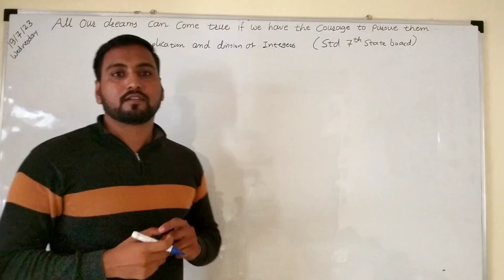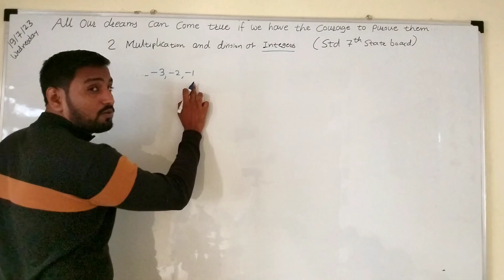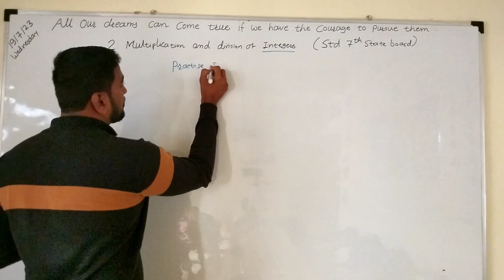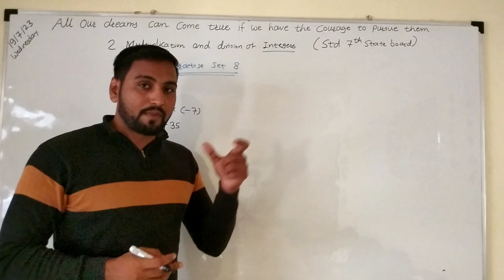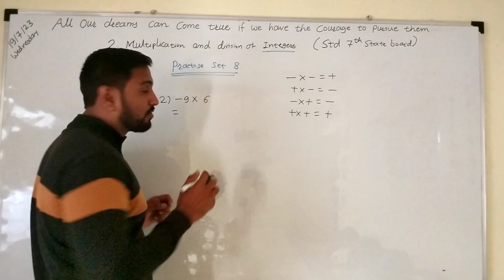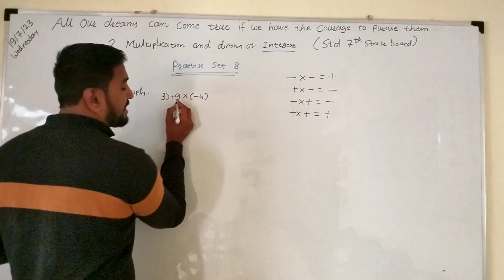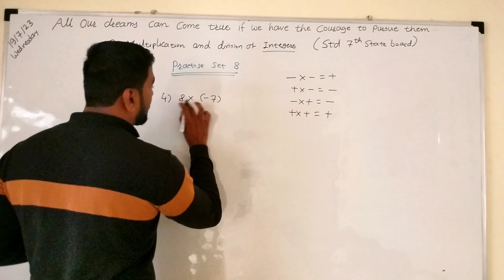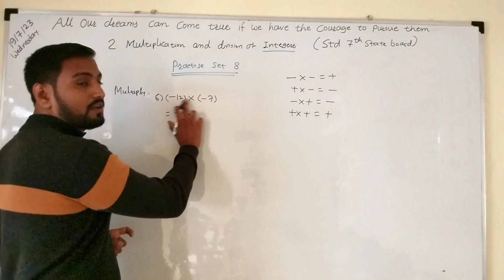Practice set 8 | Mathematics | 7th | State board | balbharati | maharashtra board